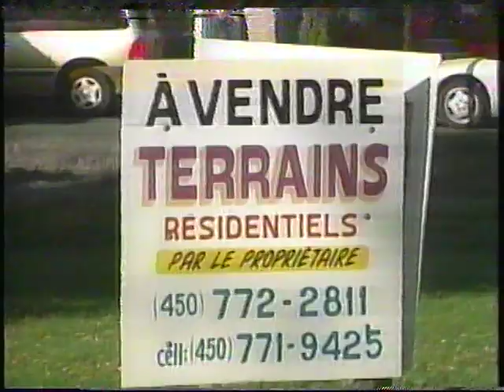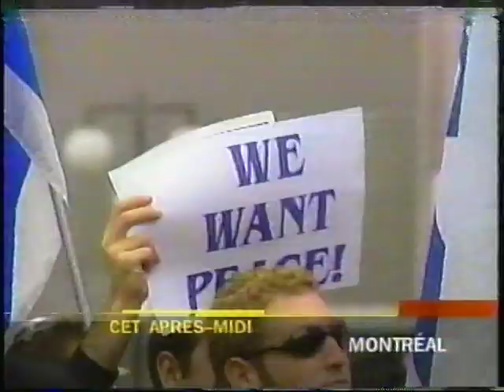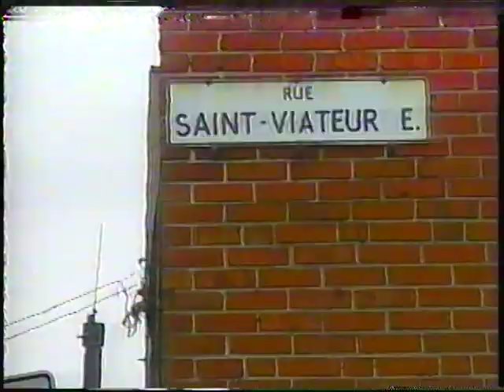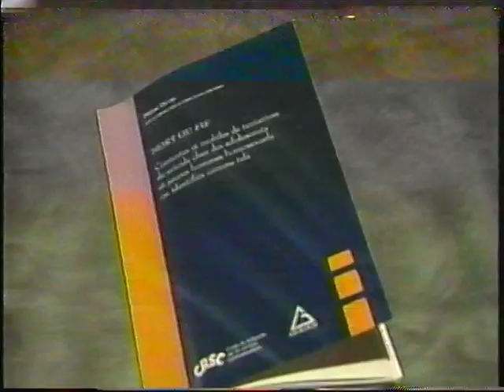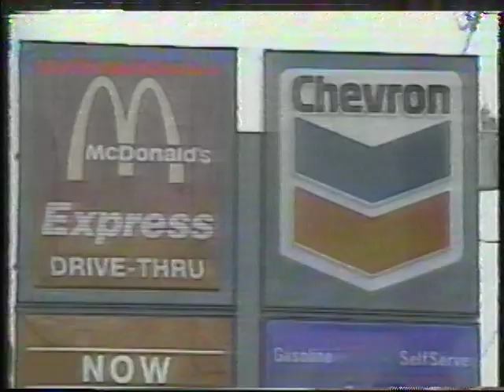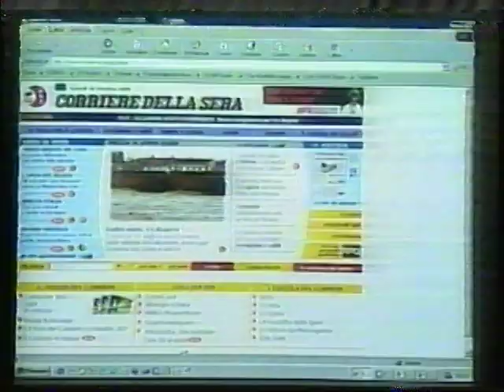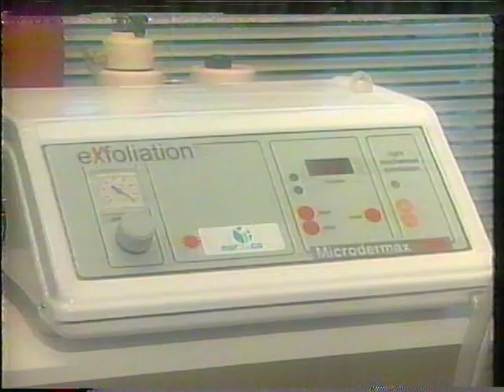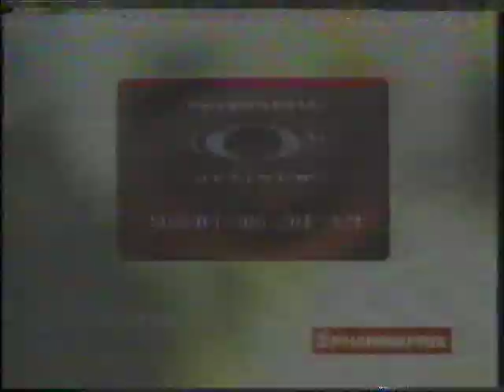TQS Le Grand journal Lundi 16 octobre 2000